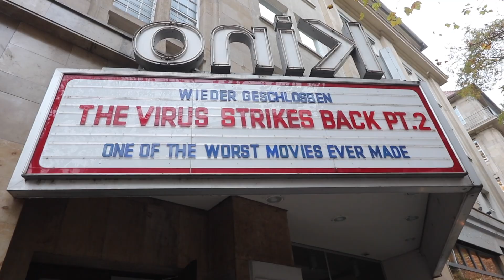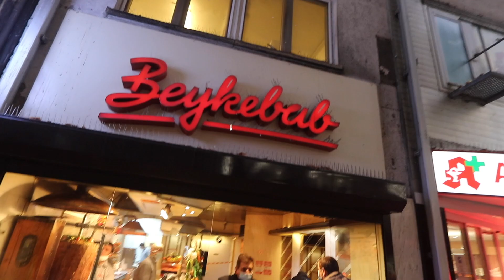shopping for German clothes with my sisters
The Americans in Germany | Buying German Clothes!